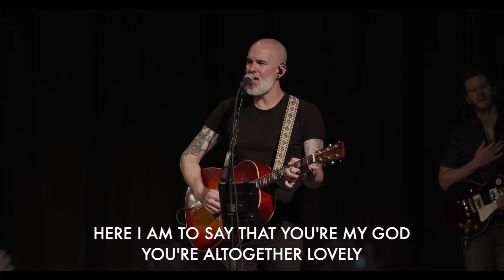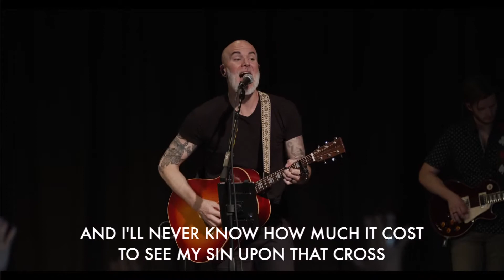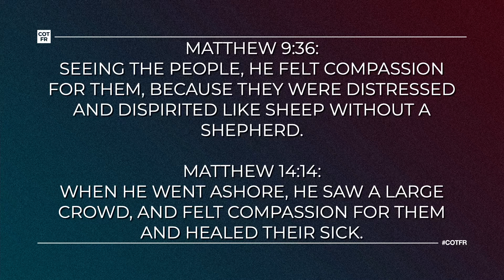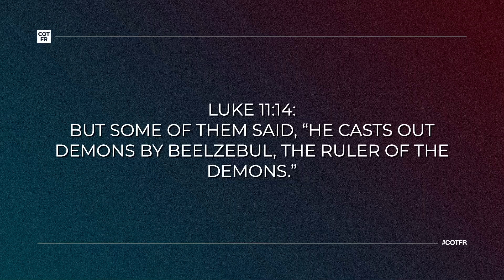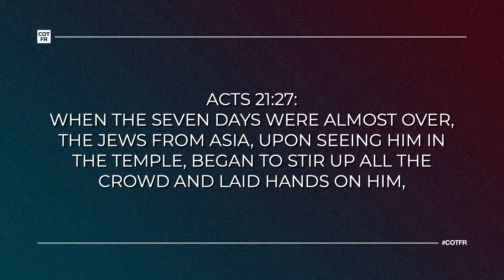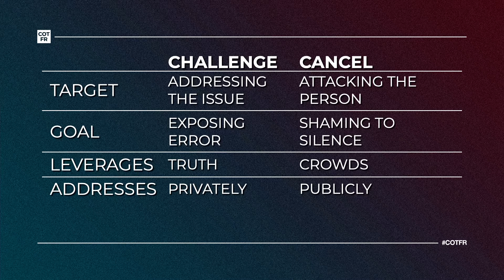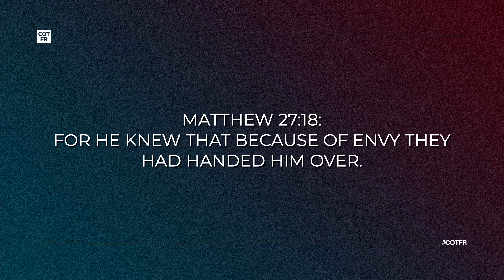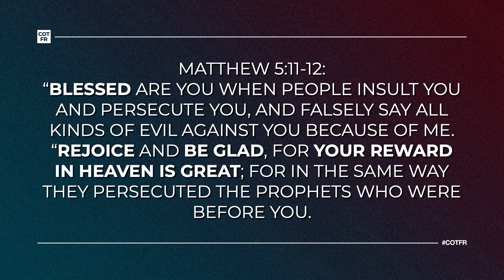Weekend Gathering | Titans and Tidal Waves: Cancel or Challenge